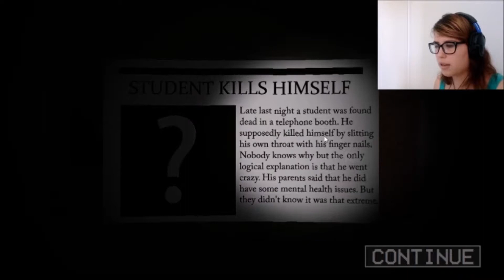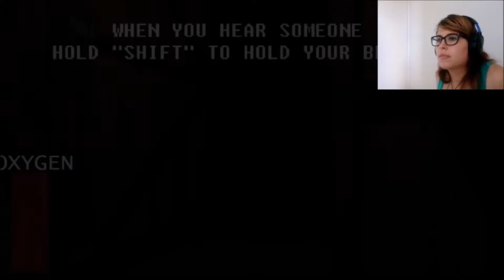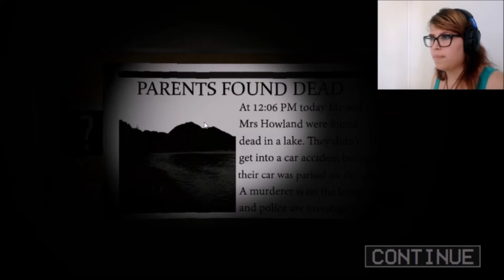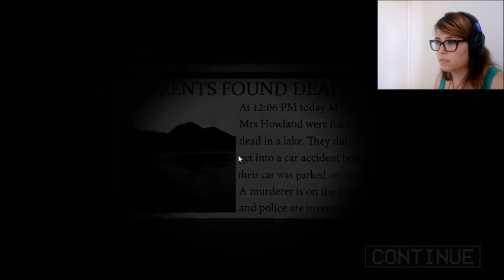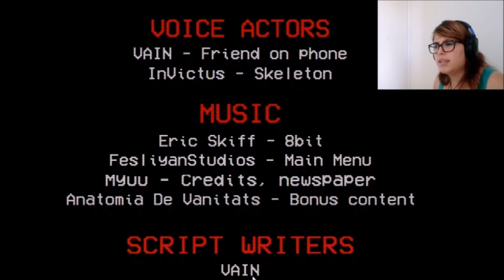INNOCENT LOOKING PENGUINS WANTS ME DEAD!!!!!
Video games is life...but being forced to play a game (which might or might not cause your death) is not cool. at all!!
Forced to play is found on Game Jolt